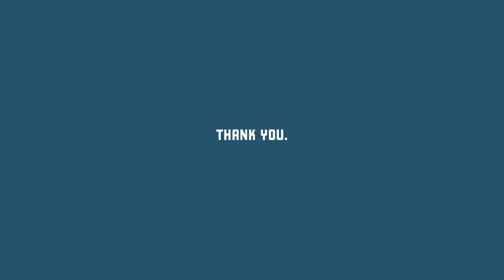We've got some very exciting news... // The Snow Report with Halley O'Brien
After five nominations, our favorite snow reporter Halley O'Brien has been honored with her first Emmy Award!